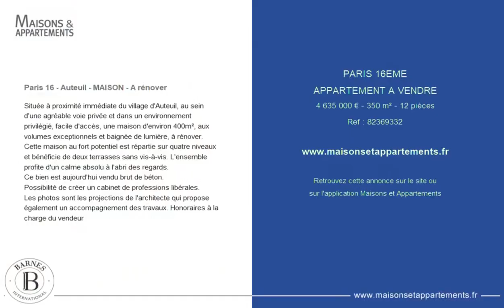PARIS 16ÈME - APPARTEMENT A VENDRE - 4 635 000 € - 350 m² - 12 pièce(s)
Référence : 82369332

Paris 16 - Auteuil - MAISON - A rénover

Située à proximité immédiate du village d'Auteuil, au sein d'une agréable voie privée et dans un environnement privilégié, facile d'accès, une maison d'environ 400m², aux volumes exceptionnels et baignée de lumière, à rénover. Cette maison au fort potentiel est répartie sur quatre niveaux et bénéficie de deux terrasses sans vis-à-vis. L'ensemble profite d'un calme absolu à l'abri des regards.
Ce bien est aujourd'hui vendu brut de béton.
Possibilité de créer un cabinet de professions libérales.
Les photos sont les projections de l'architecte qui propose également un accompagnement des travaux. Honoraires à la charge du vendeur

Cette annonce vous est proposée par l'agence BARNES AUTEUIL

|2818201|